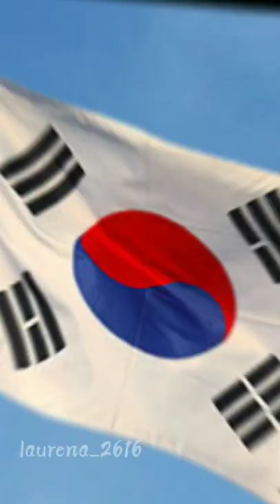BellaPoarch 🥰 Подпишись 🙏🏻 Поставь лайк! bellapoarch bellapoarch funny moments